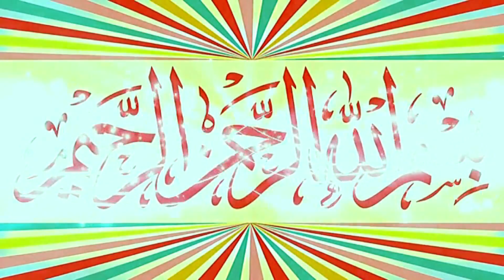Molana Qari Zubair Shaheen Topic Sharm o Haya.2024.Zafar Okara